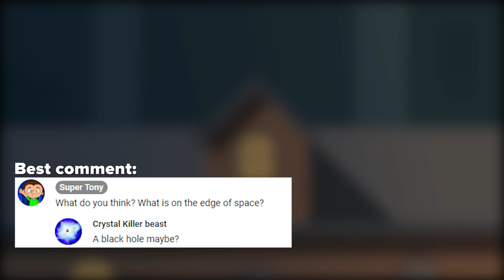Top horror games with Tony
Hello friends! Have you ever played paranormal games? If not, then it is not worth it, let's better conduct an experiment on Tony. Let him try, and we'll see. In this episode, he will call the spirit, try to escape from the midnight man, and lastly play the most dangerous horror game in the world. Have a nice watching.